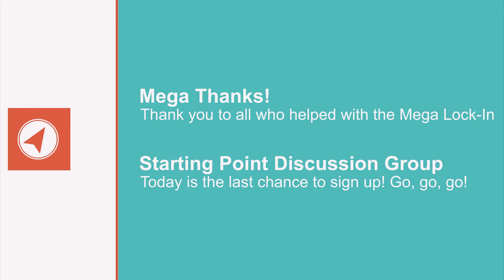Announcement Video 1-17-15_HD_QT